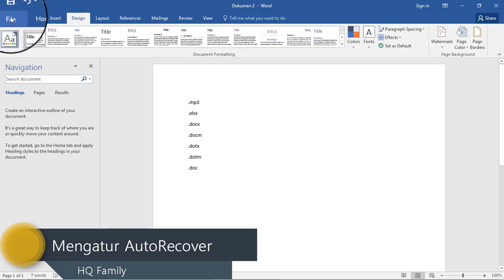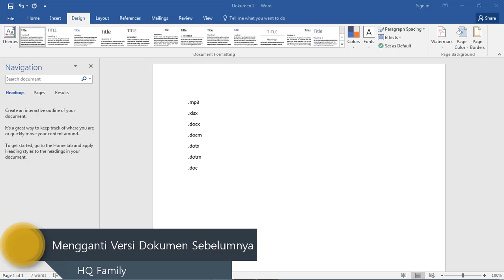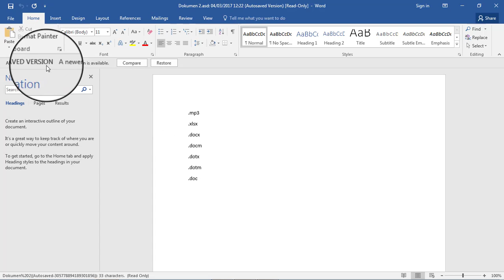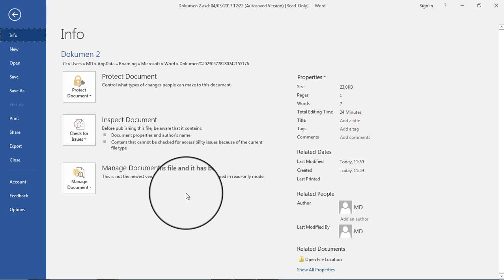Mengelola Manage Document - Tutorial Lengkap Microsoft Word 2016 Part 3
Video ini berisi tentang Manage Document yang terdiri dari:
- Mengatur Frekuensi Penyimpanan Otomatis
- Mengganti Dokumen Saat Ini Dengan Versi Dokumen Sebelumnya
- Menampilkan Versi Dokumen Sebelumnya Yang Belum Disimpan